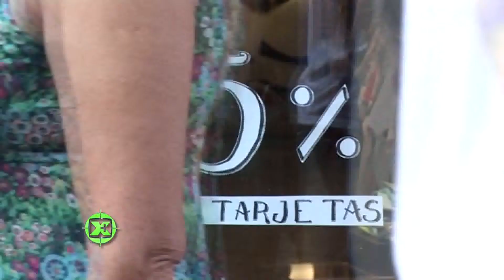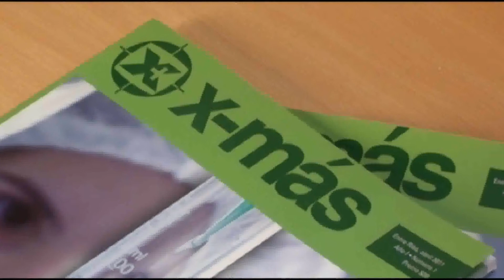El comercio con ventas inferiores a 2013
La caída de las ventas del comercio, el impuestazo y el pedido por los ingresos brutos, centros comerciales a cielo abierto y el encuentro de EMPRENDER 2014 en Paraná.